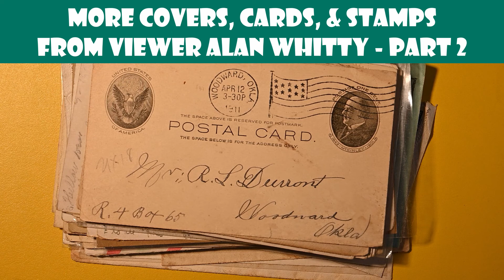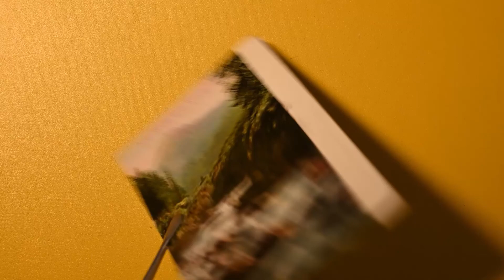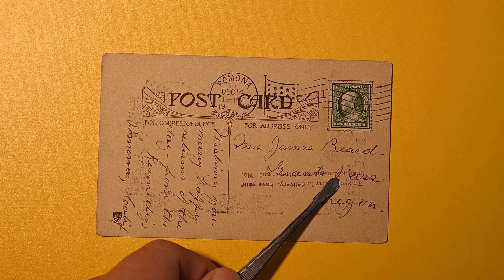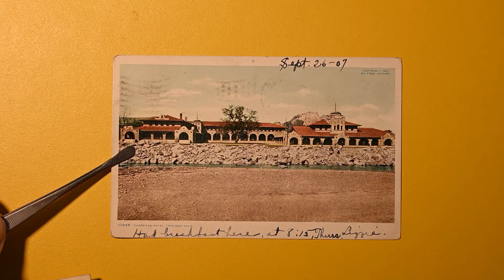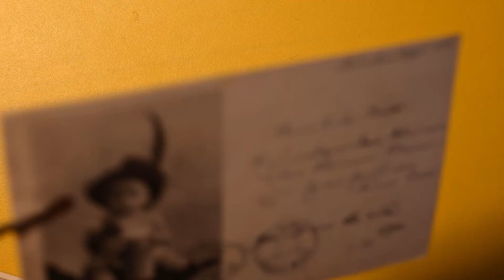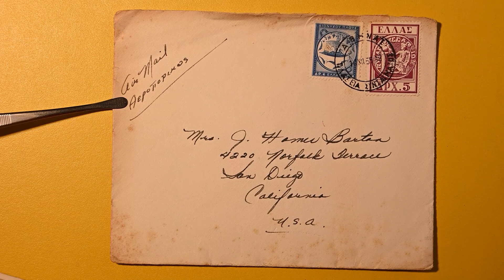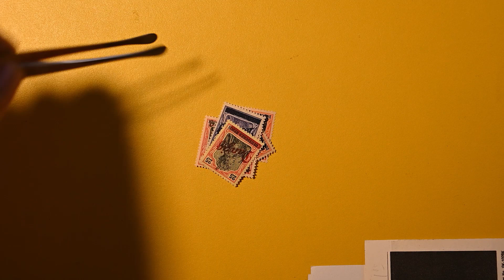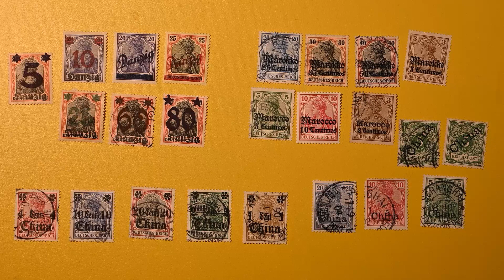More Postal Covers, Postcards, & Stamps From Viewer Alan Witty - Part 2 (Early US Flag Cancels)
PostalPleasures Presents: More Postal Covers, Postcards, & Stamps From Viewer Alan Whitty - Part 2 (Early US Flag Cancels)

Please join me for the second half of a generous parcel of interesting philatelic material from my friend & fellow philatelist Alan Witty.

This collection of stamped covers and cards is so large I ended up splitting it into two parts and will likely do an additional deeper dive into the German Overprint Stamps from China, Morocco and Danzig. I will post those links here when available.

Highlights from Part 2:
0:00 - Introduction
1:53 - 2 Cent Jefferson Stamp Under Flag Cancel
3:57 - Quincy IL (At Sunrise)
5:49 - Portland ME Public Gardens Deering Oaks
6:39 - Lewiston ME - Lake Auburn
9:37 - Watertown MA Galen Street Bridge & Lewados Plant
12:36 - Columbus OH Institution For The Blind
13:48 - Ireland Eire License Your Radio Promptly
14:06 - Kansas City Centennial 1950
14:44 - Wien Austria 1915
15:01 - Bremen Germany City Hall
16:28 - Bavaria Bayern 1898
18:45 - Gruss aus Heidelberg
19:47 - Argentina
21:17 - Flag Cancel Encyclopedia
25:14 - German Danzig Overprint Stamps
26:04 - German Morocco Overprint Stamps
27:09 - German China Overprints